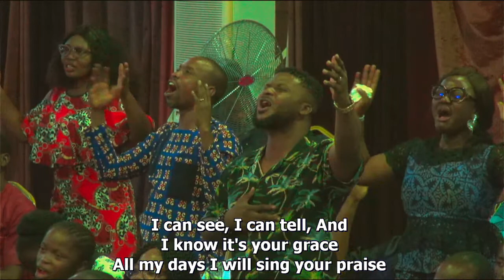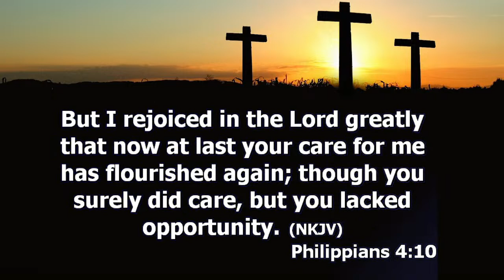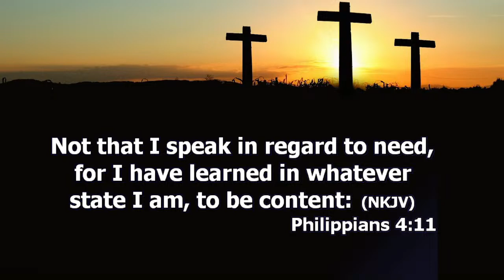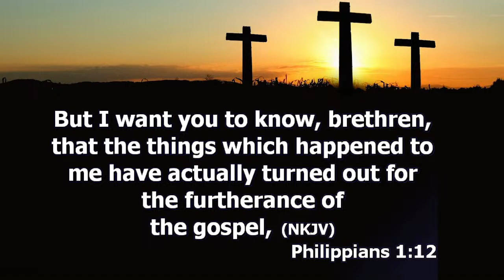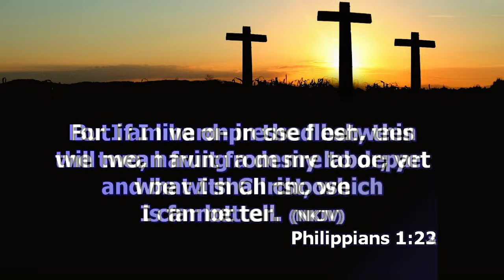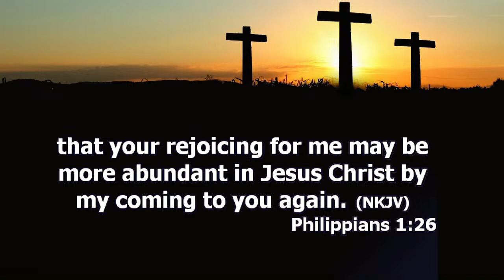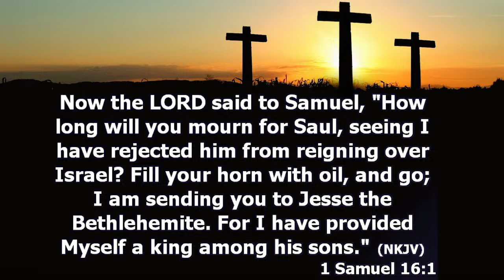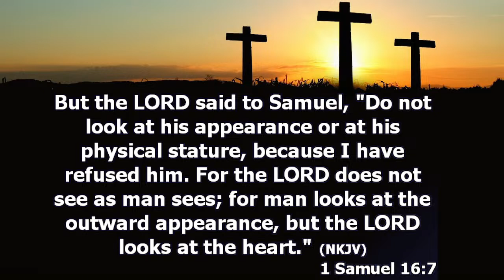CONTENTMENT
MEDITATION
Phillippians 4:10-13

Pray God grants you the courage to do what you hear from Him.

To be contented is to be satisfied with oneself and in oneself.
It is a state of true joy, fulfilment, satisfaction and completeness regardless of the location or seasons that the person lives free of complaints.

Are you contented?
Are you full of complaints?
Phillippians 1:12-26